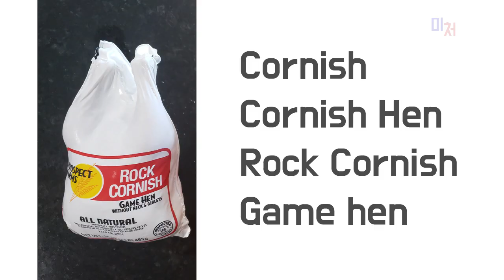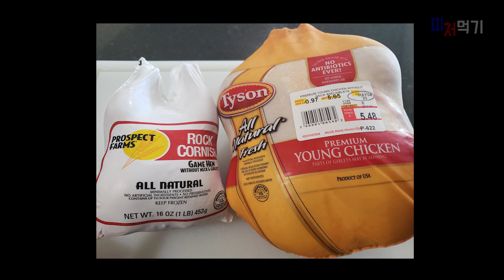Cornish hen 삼계탕 작은닭 영어로 백숙 용 코니쉬 헨 닭 차이 Rock Cornish game hen chicken for Korean food chicken soup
미국 마트에서 장을 볼 때 유일하다싶이 모양새가 무척 낯익은 고기가 있습니다.
바로 닭이죠!

부위별 이름도 낯익고 정육해 둔 스타일이 한국하고 똑같습니다.

소고기나 돼지고기는 어떤 요리에는 뭘 사야할지 고민스러운데말이죠.
고기를 봐도 이름을 봐도 낯설죠ㅠㅠ

근데.. 닭인데 조금 많이 큰 닭입니다.
생각없이 사셨다가는 식구 적은 가족들은 삼시세끼 닭만 먹어야 할 수 도 있습니다.

미국 닭은 부위별로 사기 무척 좋죠!
세분화해서 잘 판매하고있고 닭 부위 영어로도 어렵지 않습니다.
워낙 치킨으로 익숙하게 본 부위들이라 생긴거 보면 감이 오죠.

닭날개 Chicken Wing
닭가슴살 Chicken Breast 혹은 안심살 Tender
닭허벅지살 Chicken Thigh
닭다리살 Chicken Leg

혹시 투고로 치킨을 주문하실때

화이트 미트White meat 줄까 다크 미트Dark meat 줄까 들어보신 적 있으세요?

전 미국 처음 왔을때, 파파이즈에서 주문하면서 이걸 듣고
왜 난 치킨허벅다리 달랬는데 왠 딴소리인가 했습니다.
당황해서 치킨 주세요만 반복했었어요ㅎㅎㅎㅎ

치킨 따이 주세요라고 얘기하면서 다행히 넘어갔었죠.

집에 와서 검색해보고서야 퍽퍽살은 White meat 라고 하고
부드러운 살은 Dark meat 라고 하는구나 알았습니다.

어쨌거나~~ 부위별로 치킨을 사면 취향껏 먹을 수 있어서 좋은데

삼계탕이나 닭볶음탕같이 닭 한마리가 들어가야
그 맛이 제대로 나오는 요리는 무조건 통째로 사야합니다.

이럴때 찾기 좋은 닭이 있습니다.

미국마트 월마트에서 코스트코까지 다 팔고있는
삼계탕 백숙 사이즈의 영계닭같은, 작은 닭의 품종이 있어요!

작음에도 냄새도 안나고 맛있고 육수가 진하게 잘나옵니다.

작아서 요리도 금방 됩니다.
뼈도 닭보다 덜 단단해서 일반 가위로도 뼈를 자를 수 있어 손질도 쉽고요.

2인가족의 닭도리탕이며 치킨으로 아주좋고 1인1닭 전문점 뺨치는 삼계탕도 만들 수 있어요.

한국인이게는 생소한 코니쉬 Cornish 라고 불리는 품종의 닭을 소개해드릴게요.

미국의 닭의 유통, 냉동닭과 해동에 대해서도 이야기해드릴게요^^